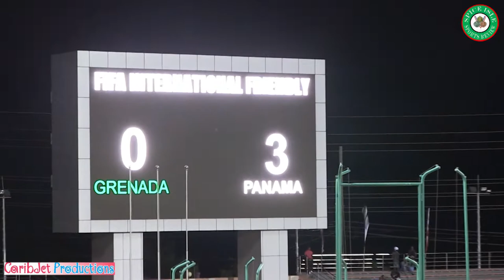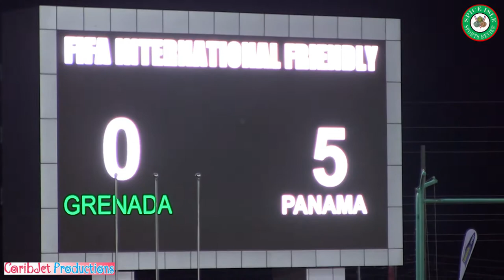International Friendly - Grenada vs Panama